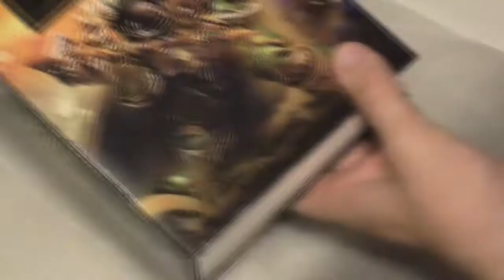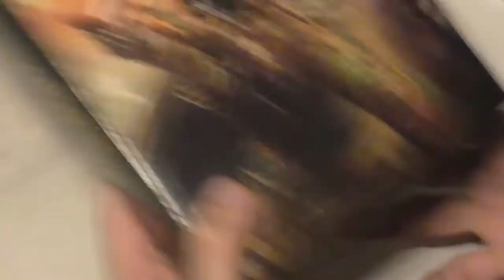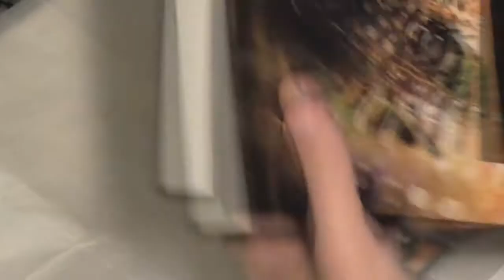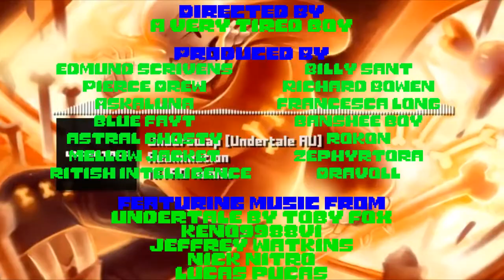Music Geekery - Deep Delve - Vania Mania Episode 2: On Spacefaring, Negatives and Identity Switches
Continuing our dive into the quagmire that is the Megalovania experience, this time around we explore the three most popular AU's, at least according to my researcher.

and